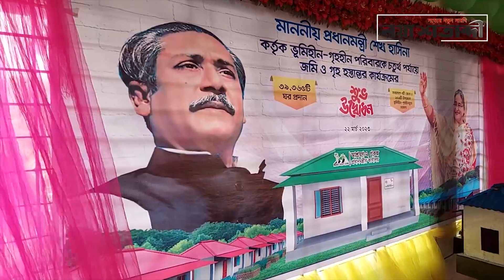কাউখালীতে প্রধানমন্ত্রীর উপহারের ঘর পেল আরো ১০০ গৃহহীন পরিবার